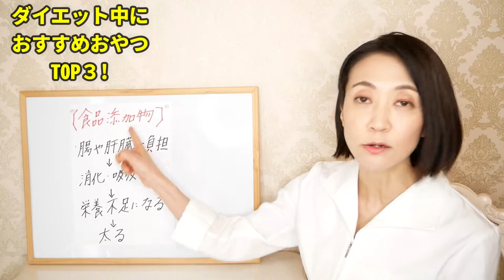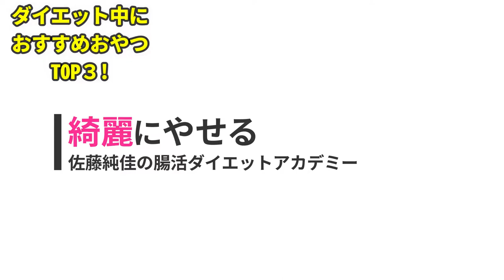【ダイエット中はこれ】楽して痩せる神おやつTOP３！イオントップバリュで買えます